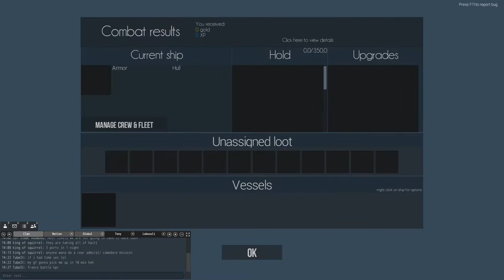Naval Action: Shallow Port Battle / Fun with Basic Fir Snow [60 FPS]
Spain pulled a flag for the shallow port and came in number of 2 players. British had a few more, it was a big fun jumping into Basic Fir Snow bought in the shop just before entering the Port Battle.